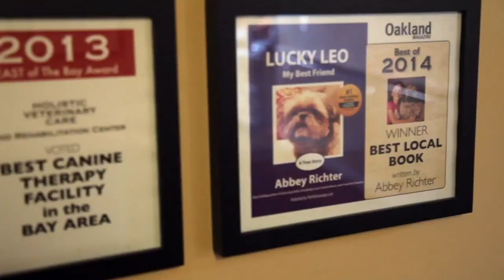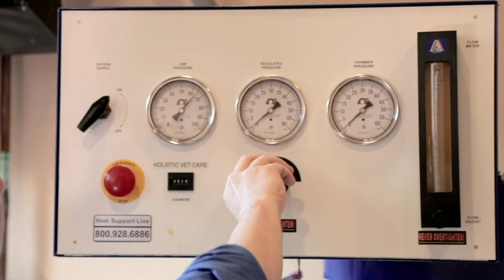Join Us at Holistic Veterinary Care!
View to see what we're all about and why you should join us in providing integrative & holistic veterinary care for pets!